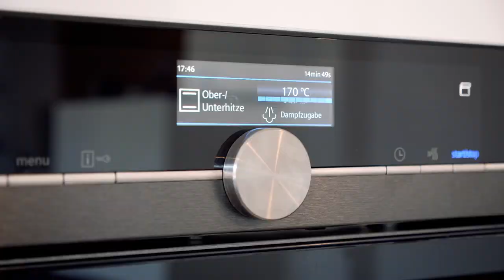Backen mit Stephanie Venier